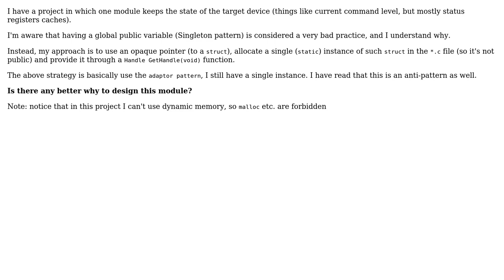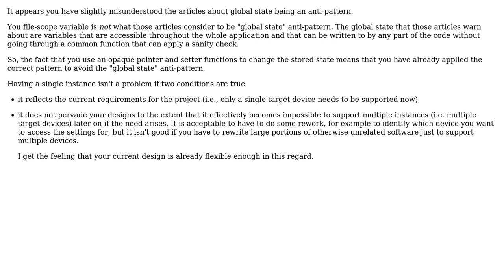Software Engineering: Alternatives to service locator with opaque pointer in C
With thanks & praise to God, and with thanks to the many people who have made this project possible! | Content (except music & images) licensed under CC BY-SA | Music | Images & others | With thanks to user Dan user Bart van Ingen Schenau and the Stack Exchange Network Trademarks are property of their respective owners. You are responsible for your own actions.